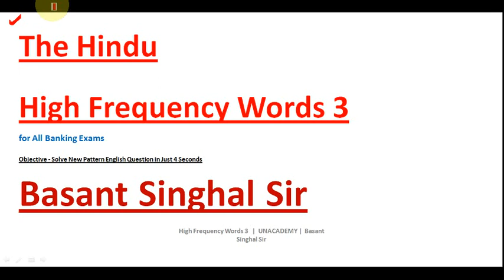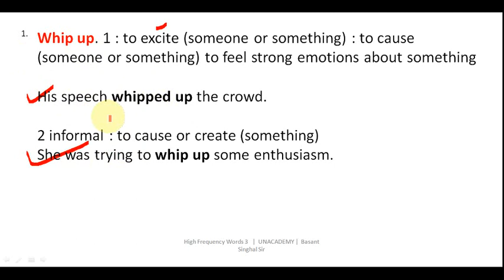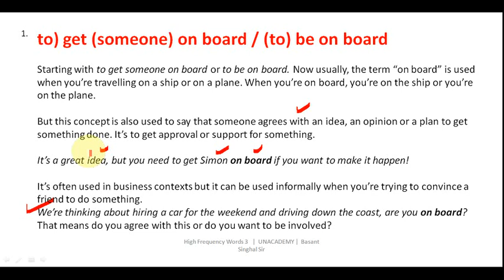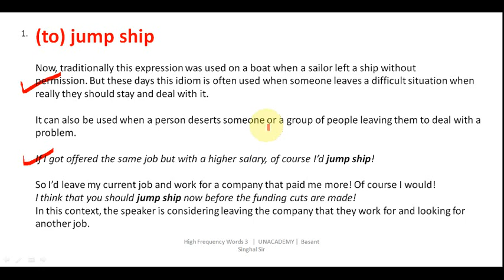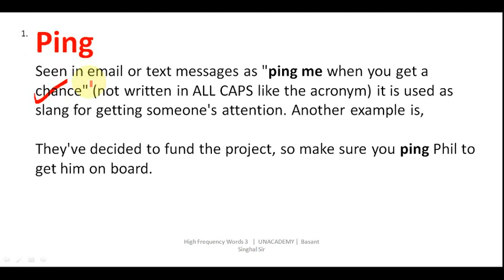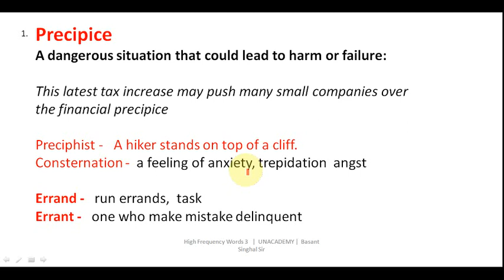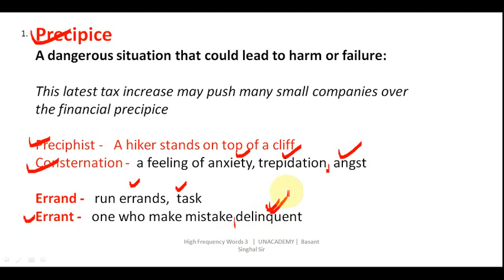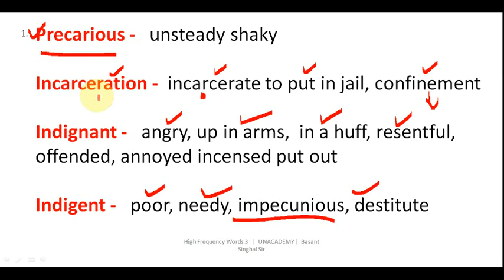vocabulary words for bank po, ssc, nda, cds | high frequency words 3 | basant singhal sir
Dear Aspirants!!

OR

WhatsApp and Paytm -  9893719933 (Basant Singhal)